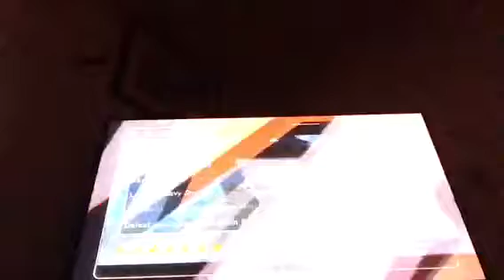DragonBall Z: burst limit (yamcha vs sibamen) part 3